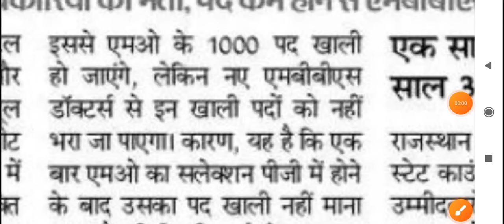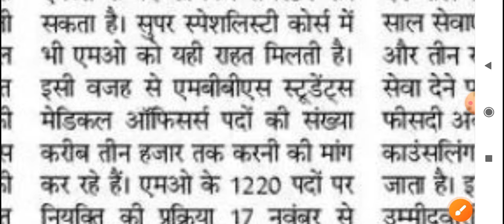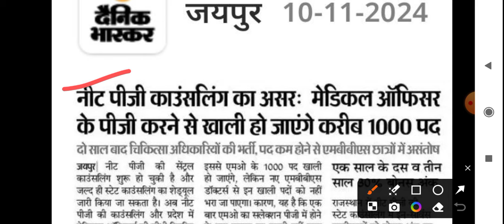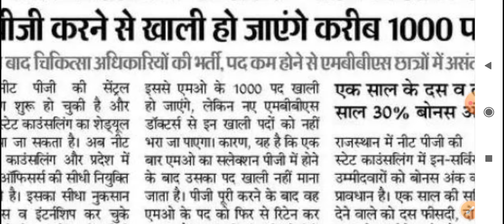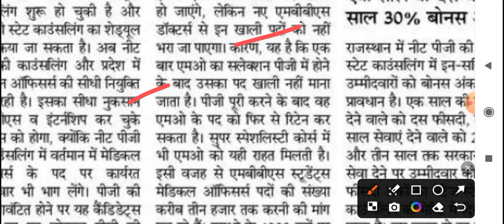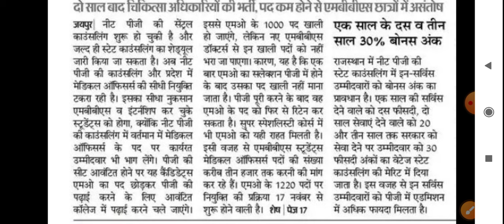NHM Medical Officer | MO Bharti 1000 NHM Notice | NHM 3000 Staff Nurse Notice